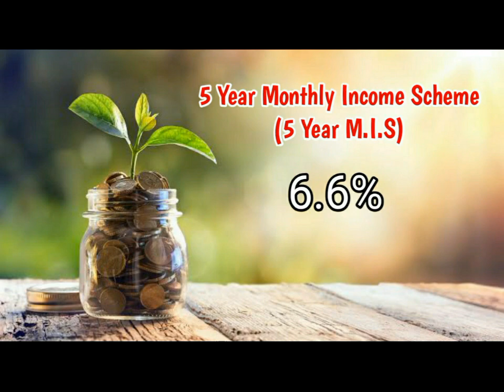Post office Latest Interest Rate | May 2020 | Small Saving Interest Rates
post office interest rate kya hai
post office latest interest rate
post office mis interest rate
post office interest rate 2020
post office ka kya interest rate hai
post office
interest rate in hindi
post office scheme interest rate
monthly income scheme interest rate